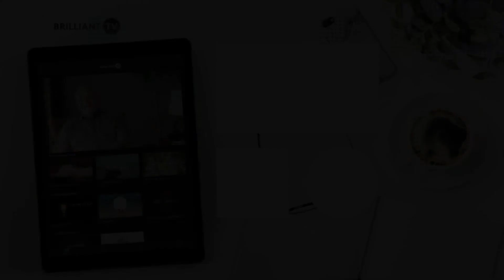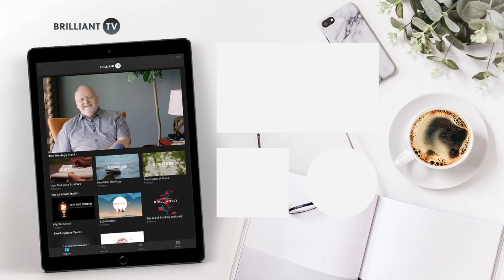Every Day Grace | Graham Cooke Teaches About God's Delight In You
Grace is available every day. Good days, bad days, and everything in between. Some days you get to enjoy, and other days you get to endure, but grace is ever present.

It doesn’t matter what is going on in our lives, God never changes. He is 100% delighted by Christ in you and therefore He is 100% delighted in you.

What a gorgeous thought!